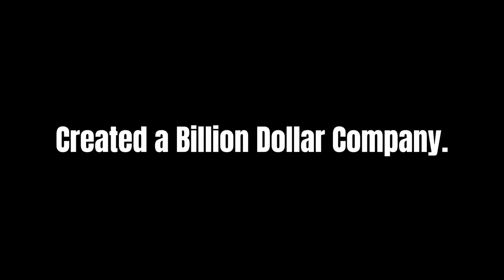Social Network Trailer